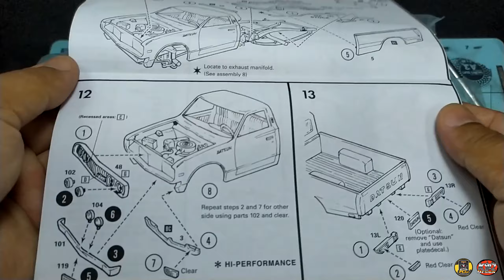กูมันซ่าส์ : ทำสีรถอย่างไร ให้สวยและเงางาม กับเจ้า datsun 620 1/25 กระบะดัสสันช้างเหยีบ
หลายๆคนคงอยากรู้    ว่าทำสีรถอย่างไร ให้สวยและเงางาม
คลิปนี้ผมจะมาแนะนำวิธีทำสีรถ ในสไตล์แบบฉบับ KMZ Design ให้ชม
จะเป็นอย่างไร  ต้องดูให้จบ

ติดตามข่าวสารงานTCMFest ได้ที่